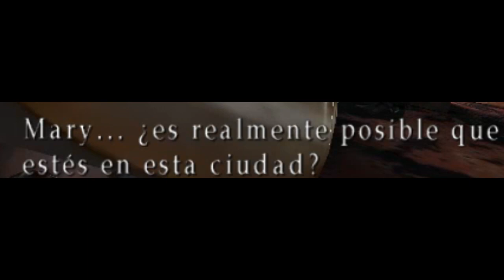JUGANDO EL JUEGO ESE TODO DEPRE JSJSJSJS